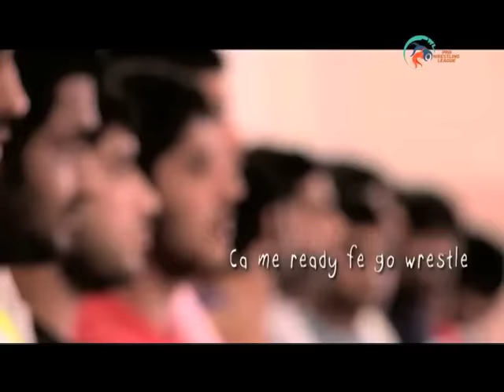Pro Wrestling League - Apache Indian Song